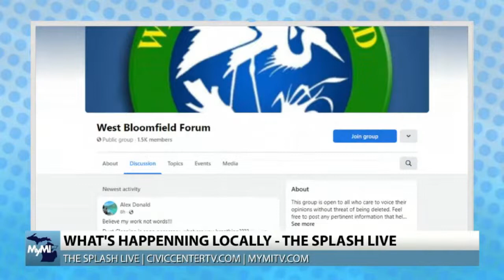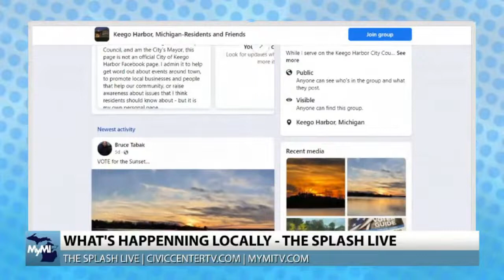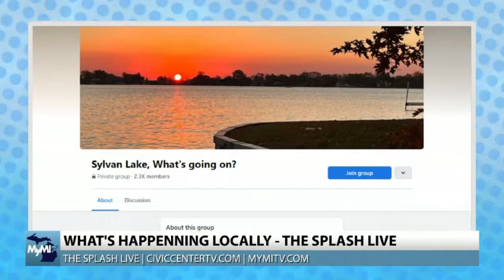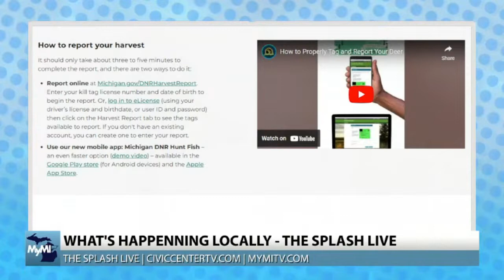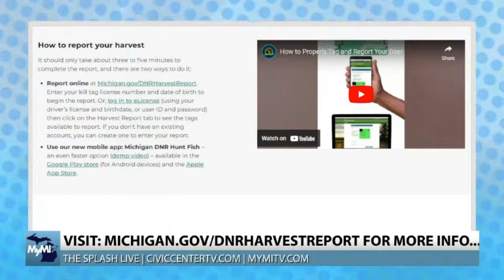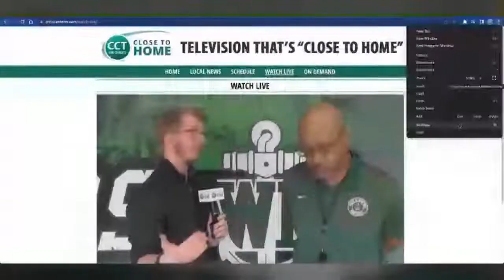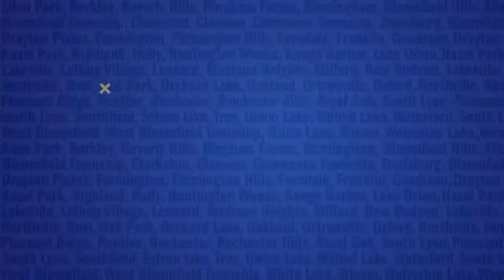The Splash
For more local news and information about COVID-19 and other top stories, and watch clips, interviews and full episodes of the Oakland county Megacast

Providing news and information to the Oakland County area, the Oakland County Megacast features guests including municipal and public safety leadership, medical experts, businesses and community organizations and civilians in order to tell the stories of our community.